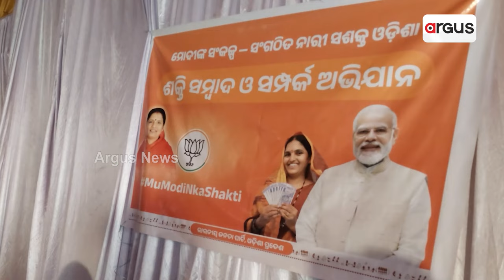ନିମାପଡାରେ ଶକ୍ତି ସମ୍ଵାଦ ଓ ସମ୍ପର୍କ ଅଭିଯାନ ଅନୁଷ୍ଠିତ । || Women's Empowerment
ନିମାପଡାରେ ଶକ୍ତି ସମ୍ଵାଦ ଓ ସମ୍ପର୍କ ଅଭିଯାନ ଅନୁଷ୍ଠିତ ।